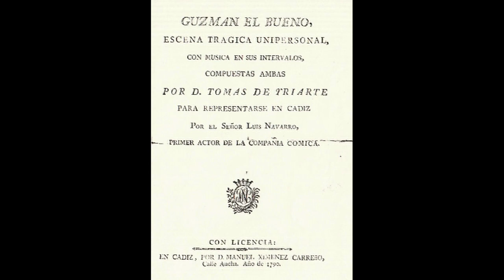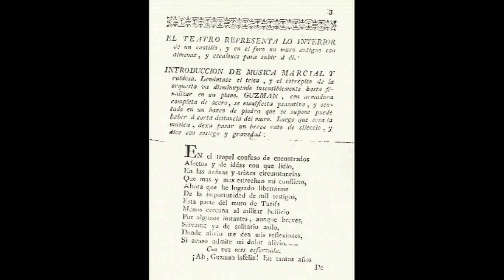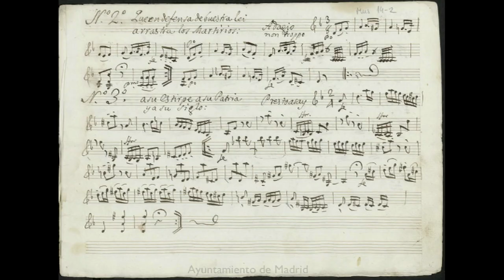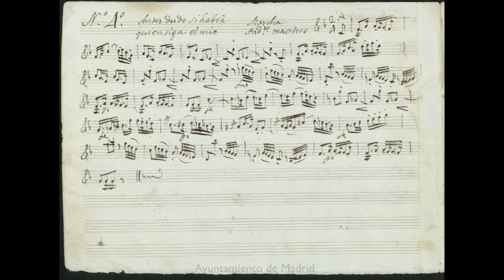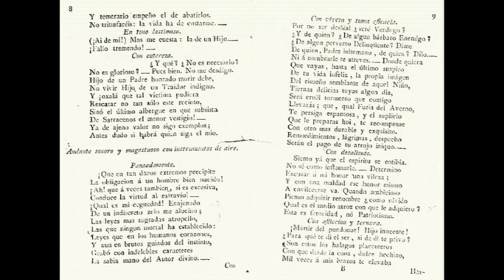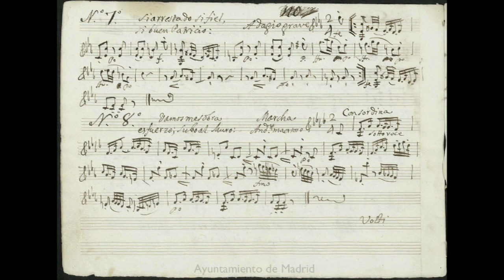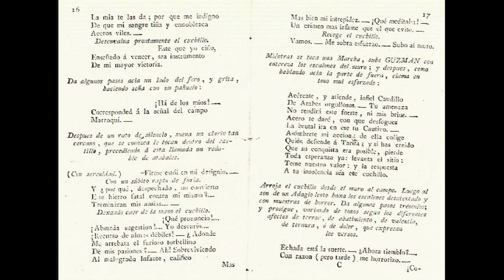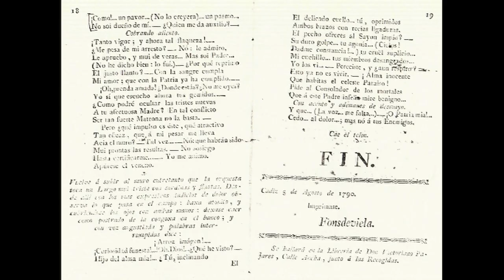Tomás de Iriarte: GUZMÁN EL BUENO. J. L. Pellicena, Camerata del Prado, dir.: T. Garrido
MÚSICA EN LA ÉPOCA DE GOYA
250 Aniversario del nacimiento de Francisco de Goya
En torno a Tomás de Iriarte, poeta y músico

Capilla del Museo Municipal de Madrid (Antiguo Hospicio)

21 DE MAYO DE 1996

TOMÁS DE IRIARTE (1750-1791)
 GUZMÁN EL BUENO, escena trágica unipersonal con música en sus intervalos
  0:17 Adagio-Allegro con brio
  09:24 Adagio non troppo
  12:32 Presto assai
  15:17 Marcha: Andante maestoso
  21:53 Largo afectuoso sostenuto
  24:30 Allegro vivo
  29:37 Adagio grave
  36:39 Marcha: Andante maestoso
  38:31 Lento cantabile
  42:57 Largo lamentable-Presto assai

 actor: José Luis Pellicena

 Camerata del Prado
 dir.: Tomás Garrido

 Tomás de Iriarte (Puerto de la Cruz de la Orotava, 18-IX-1750 — Madrid, 17-IX-1791), poeta, dramaturgo y traductor, a quien se ha relegado vulgarmente a sus famosas Fábulas, fue además un excelente músico. Compuso numerosas obras de las cuales solo se conservan unas colecciones de cánones y este unipersonal con música en sus intervalos, llamado modernamente melólogo para distinguirlo del melodrama cantado. Ilustrado progresista y liberal como su amigo José Cadalso, buen conocedor de Rousseau y, como él, amante del arte músico —en 1779 publicó La música, extenso poema en cinco cantos que fue traducido a cuatro idiomas—, tuvo problemas con la Inquisición a causa de sus ideas y algunos de sus escritos. Gran admirador de Joseph Haydn y divulgador de su música en España, lo citó frecuentemente en sus poemas y escritos.
 Iriarte compuso este melólogo Guzmán el Bueno, escena trágica unipersonal con música en sus intervalos, de tintes calderonianos, durante una estancia en Sanlúcar de Barrameda (Cádiz) en 1790. La obra se estrenó ese mismo año en un teatro de Cádiz con el actor Luis Navarro y al año siguiente, 1791, se presentó en el Teatro del Príncipe de Madrid el 26 de febrero con el actor Antonio Robles, que cosechó un enorme éxito. En los años siguientes se hicieron representaciones en Madrid, Cádiz y Sevilla.
 Modernamente, esta obra se interpretó por primera vez el 16 de octubre de 1985 en la Sala Mozart de la Academia Filarmónica de Bolonia (Italia) a instancias del profesor Rinaldo Froldi, hispanista italiano. Fueron sus intérpretes el actor José María Saussol y la orquesta Camerata Filarmónica de la Universidad de Bolonia dirigidos por Venzo de Sabbata.
 La siguiente interpretación tuvo lugar en Madrid los días 7, 14 y 21 de mayo de 1996 en la Capilla del Museo Municipal de Madrid, Antiguo Hospicio. Estas interpretaciones, dentro de las Conmemoraciones del 250 Aniversario del nacimiento de Francisco de Goya organizadas por el Ayuntamiento de Madrid, fueron posibles gracias a la entonces asesora musical del Ayuntamiento Pilar Redondo. La grabación corresponde al concierto del día 21 de mayo de 1996. Desde entonces, Camerata del Prado ha interpretado esta obra más de una docena de veces en diferentes lugares de España con distintos actores: José Luis Pellicena, Pedro Mari Sánchez y Ramón Langa.